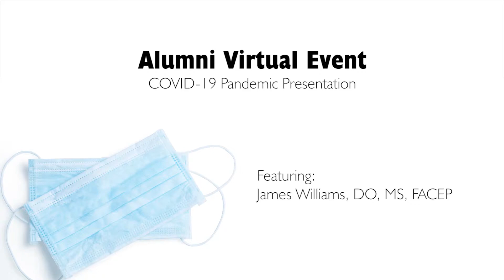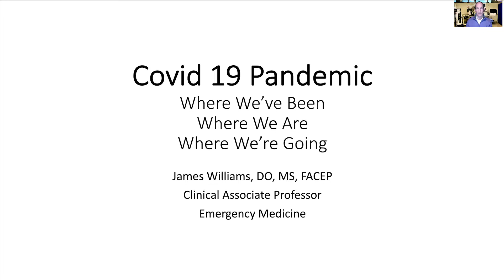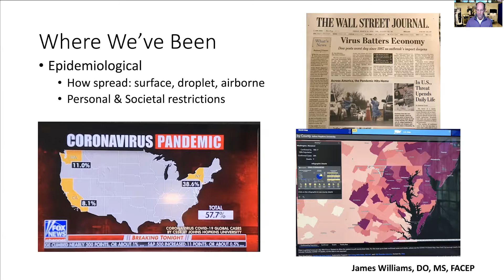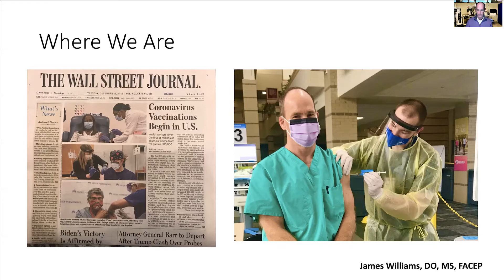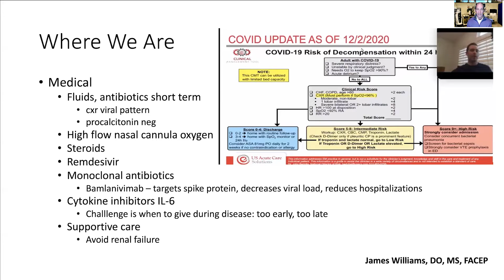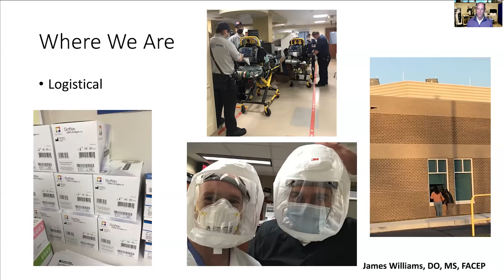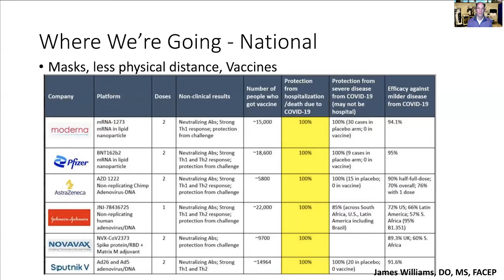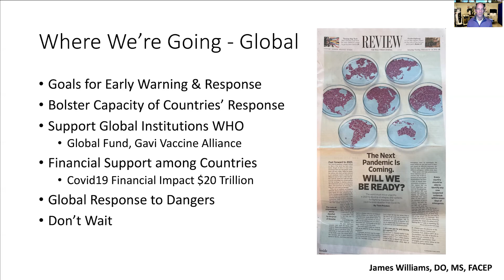HCC Virtual Alumni Event: COVID 19 Presentation | 2021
HCC's second Virtual Alumni Event featured James Williams, DO, MS, FACEP. He presented on where we were, where we are, and where we are going in the COVID-19 pandemic.